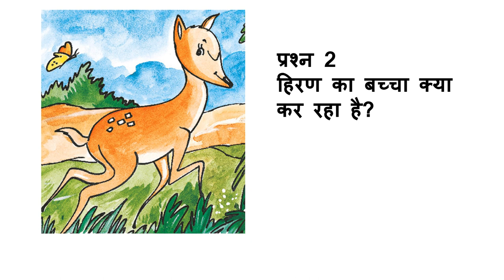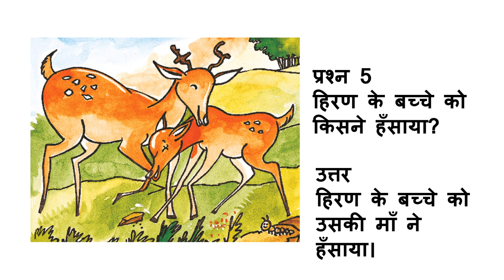वह हँस दिया। रोते बच्चे को कैसे हँसाये। An old trick. How to make a crying child laugh. Hindi story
An interesting story of a baby Deer. Why the deer starts crying and won't stop. Read the story to know how the mother makes the baby deer laugh.
This is a very good Hindi story for kids. It also has questions and answers at the end to check the understanding of the text. It is a happy story for reading practice in Hindi.
छोटे से हिरण के बच्चे की कहानी। कैसे रोता हूस बच्चा हसने लगता है। chote se Hiran ke bacche ki kahani. kaise rota hua Hiran ka baccha hasne lagta hai.
Read Aloud- A informative, interesting storybook. This book was published by Pratham Books. Written by Sanjiv Jaiswal 'Sanjay' and illustrated by Ajit Narayan.
This video reads aloud a story that can be a Bedtime story, a fun story, a Hindi story for children, a Short kids' story, a learning Hindi through stories, a small story in Hindi, or an Hindi storybook. Informative storybook. Hindi kahani for kids. Hindi ki kahani. Hindi ki kahaniya.